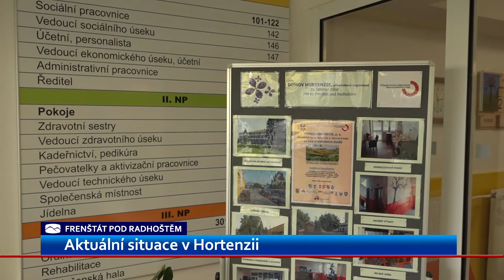Jiří Absolon: Domov Hortenzie je aktuálně bez nákazy koronavirem